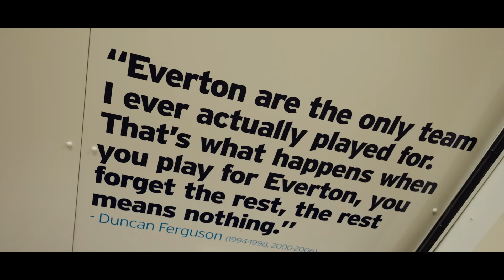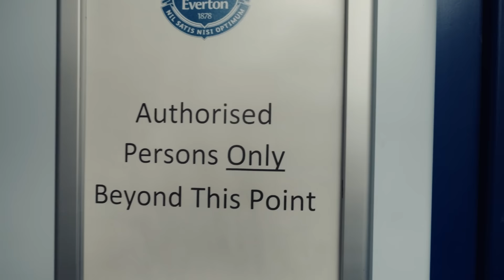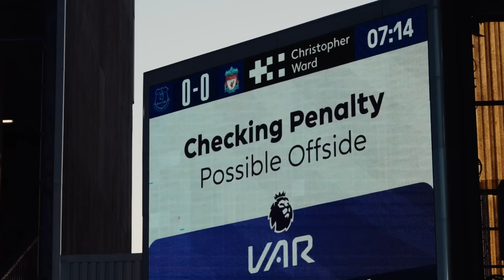MERSEYSIDE DERBY DELIGHT AT GOODISON! | Tunnel Access: Everton v Liverpool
Everton were worthy winners in the 244th Merseyside derby, as the Blues scored twice against Liverpool without reply. Watch alternate and exclusive footage from behind the scenes at Goodison Park.